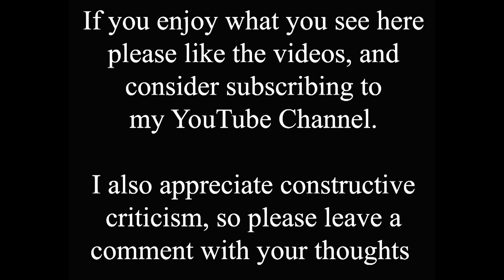Lincoln High Street Then and Now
I've made so many time shift videos on the High Street, because there are so many old photos at different points along Lincoln's most popular, and busy, street. This video shows the Stonebow from the north, and you can see many changes. The old photo was even taken before Mint Street was extended to cross the High Street and join Silver Street. Many people believe there were more trees in Lincoln in the past, but it is clearly the opposite on this part of the High Street.